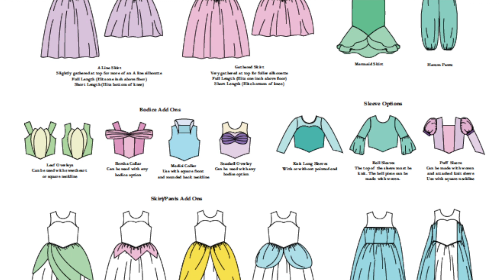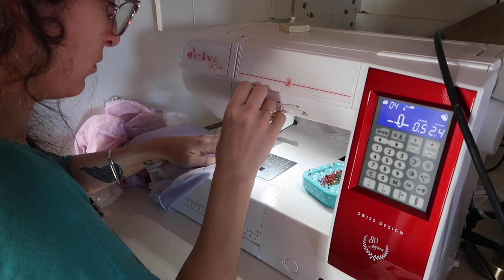[INSTANT CRÉATIF] Carnaval | Princesse Raiponce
Bonjour et bienvenue ! Déroulez la barre d'info, tout y est !

Le patron de couture : Once upon a pattern - Sew a little seam

Ce que j'ai commandé pour réaliser la taille 3 ans, chez Mondial Tissu :

Tissu Tulle élastique grande largeur rose - 0,5m
Tissu voile crêpe polyester uni lilas - 0,5m
Tissu satin polyester uni stretch lilas - 1,2m
Maille jersey lourd rose chiné - 0,5m
Dentelle nylon extensible blanc 26 mm - 3m
Cordon brillant 2mm crème - 3m
Dentelle élastique pivoines 25mm écru - 0,6m
Ruban satin 16 mm rose champagne - 1,5m (un peu juste)
Ruban dentelle extensible 65 mm blanc - 0,5m
Ruban dentelle à fleurs lilas 85mm - 0,5m

J'ai tout acheté, il n'y a aucun partenariat dans cette vidéo ;)

Je filme avec un appareil photo Canon G7X Mark II
Cette vidéo est montée avec IMovie